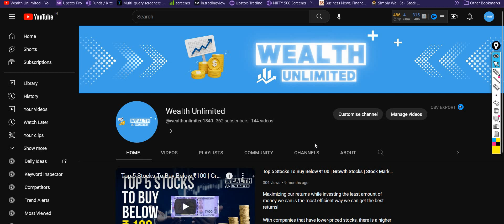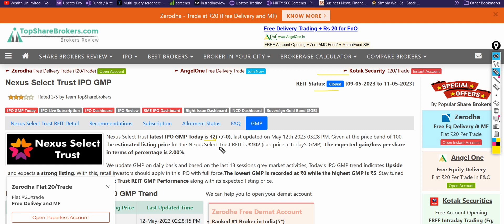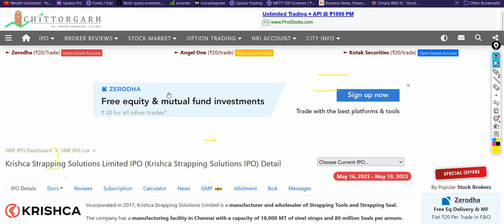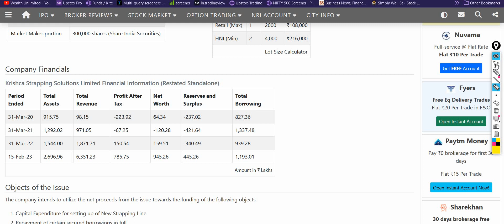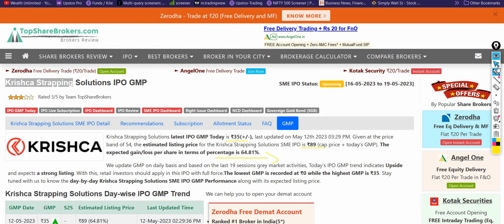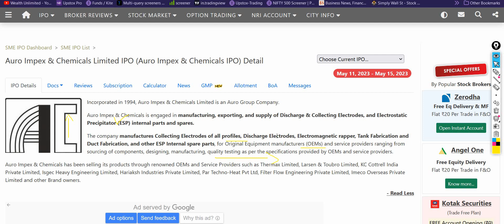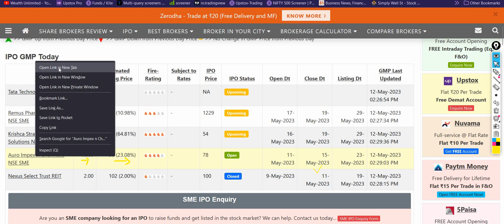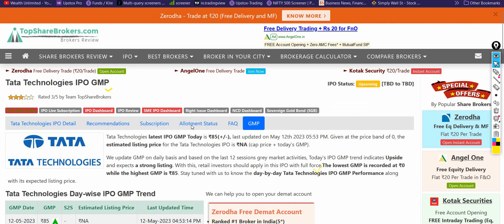Latest IPO GMP Updates: Nexus, Tata, Auro, Krishca & Upcoming IPO!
Welcome to our latest video on IPO updates, where we will be discussing the latest GMPs of four companies, Nexus Select Trust, Tata Technologies, Auro Impex, and Krishca Strapping Solutions. We will also be giving you a sneak peek at an upcoming IPO. So, let's dive right in!

Firstly, let's talk about Nexus Select Trust IPO. The GMP or Grey Market Premium for Nexus Select Trust is currently at Rs. 2. This means that the shares are not that great in demand, and investors are willing to pay a premium of Rs. 2 above the IPO price. Nexus Select Trust is an Exchange Traded Fund (ETF) that will invest in companies from the Nifty 50 index.

Next up, we have Tata Technologies IPO. The GMP for Tata Technologies IPO is currently at Rs. 80. This indicates a strong demand for the shares, and investors are willing to pay a premium of Rs. 80 above the IPO price. Tata Technologies is a global engineering and product development digital services company that provides innovative solutions to various industries.

Moving on, we have Auro Impex IPO, which has a GMP of Rs. 19. Auro Impex is a manufacturer and exporter of specialty chemicals, and its IPO has garnered attention due to its competitive pricing and the company's strong financial performance.

Lastly, we have Krishca Strapping Solutions IPO, which has a GMP of Rs. 35. Krishca Strapping Solutions is a leading manufacturer of polyester straps and has a significant presence in the global market. The company's IPO has generated interest due to its strong fundamentals and future growth prospects.

Apart from these updates, we will also be discussing an upcoming IPO. The upcoming IPO we will be discussing is from a new-age digital payments and banking solutions company. The company is expected to have a strong market presence and is already garnering attention from investors.

In conclusion, these are the latest IPO updates that you need to know. With the information we've provided, you can make informed decisions about investing in these companies.